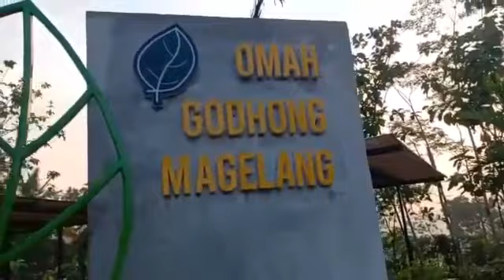pagi menjelang di omahgodhongmagelang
Video dari Joe Hanz